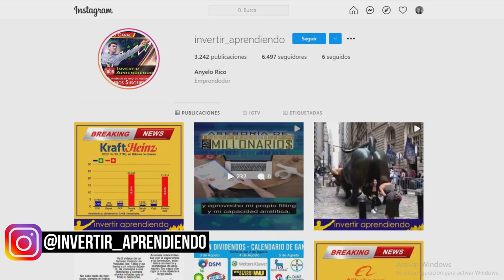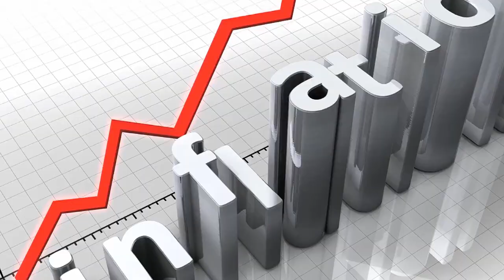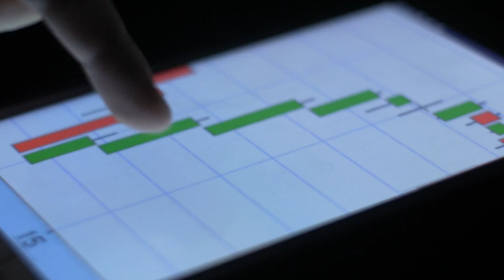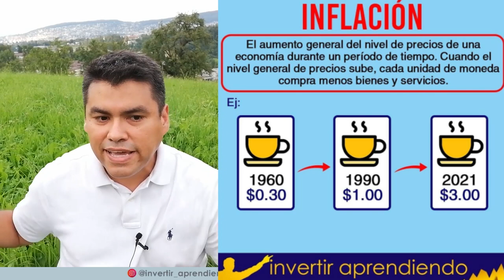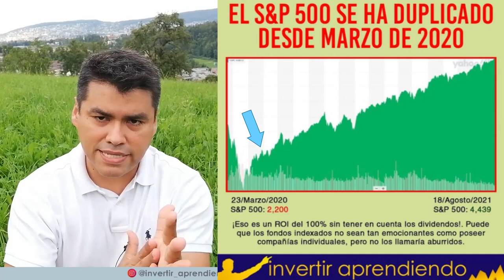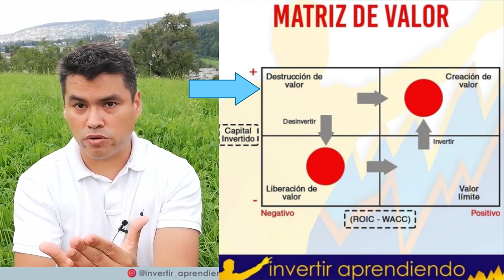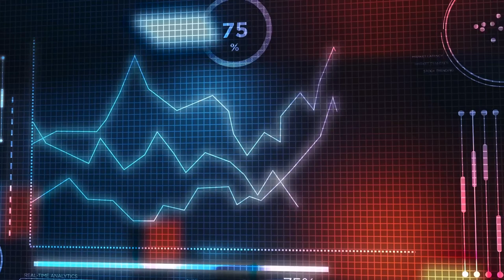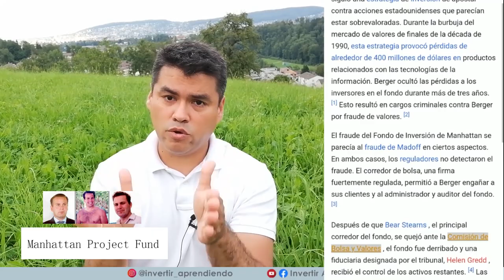💥Michael Burry PREDICE una Nueva CRISIS Bursátil y se VA en CONTRA de Cathie WOOD y su ARK Invest⚡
💥Duelo de TITANES de la inversión entre MICHAEL BURRY y CATHIE WOOD.
► Analizamos las TESIS de INVERSIÓN de Michael Burry y de Cathie Wood.
► Cual será el impacto de la INFLACIÓN en acciones de compañias GROWTH.
► Cual es el futuro de ARK INVEST.
► Cuales son los riesgos de la INVERSIÓN DISRUPTIVA.

*INDICE de contenido del Video:
01:06 : ▶▶ Síguenos en Instagram
01:49  : INICIO
03:50  :  Tesis de INVERSIÓN de Michael Burry.
06:20  :  Tesis de INVERSIÓN de Cathie Wood.
08:38  :  Mi análisis de estas dos tesis de inversión: QUIEN TIENE LA RAZON ?
12:06 : ▶▶ Entrenamiento de INVERSIONES para No Expertos
13:06  :  Que ocurrirá si ARK INVEST tiene que vender de manera forzosa las acciones ?
13:06  :  Análisis de las ACCIONES GROWTH.
16:50  :  Que ocurre con las ACCIONES en las que invierte Cathie Wood ?
19:50 : ▶▶ Información para APRENDER a Invertir en ACCIONES de Dividendos Crecientes

VÍDEOS SUGERIDOS
10 Consejos de TRADING y de Inversión del CREADOR del DOW JONES y del ANÁLISIS TÉCNICO (Teoria Dow)